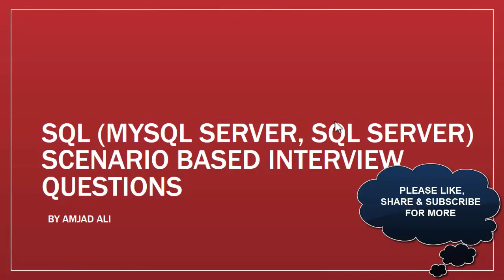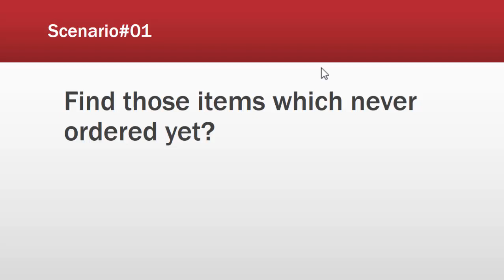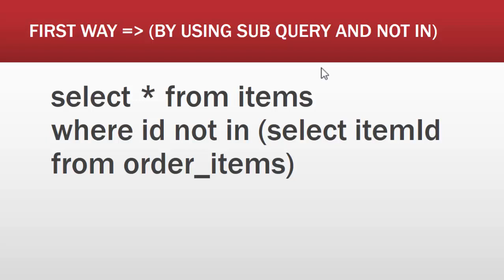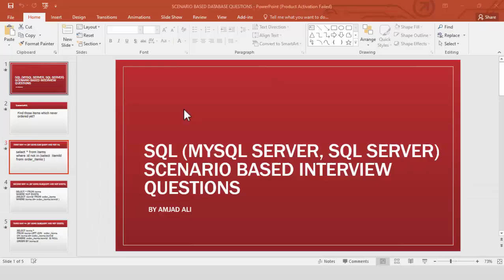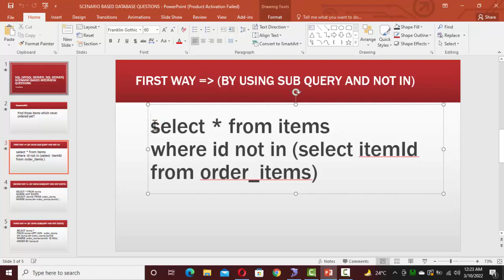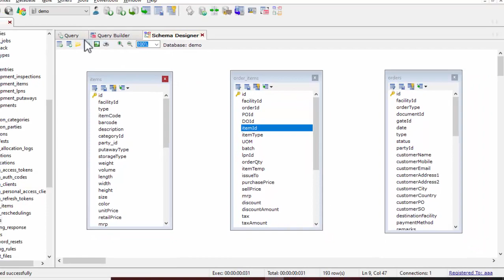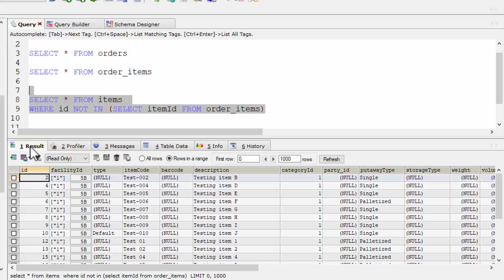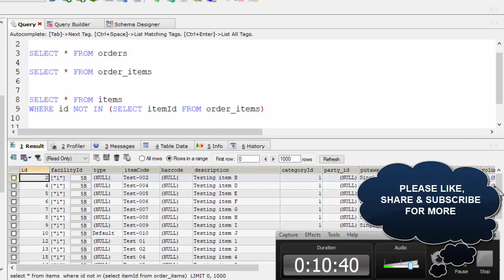top sql interview questions in hindi urdu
today we will learn about top sql interview questions in hindi urdu